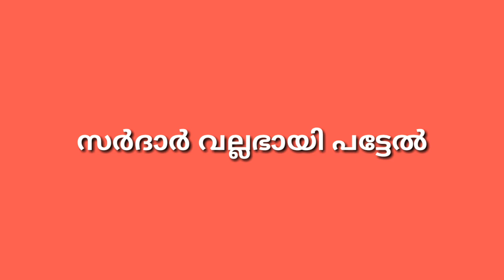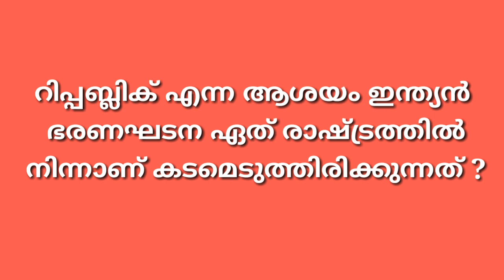Republic day quiz | Republic day quiz in malayalam | റിപ്പബ്ലിക് ദിന ക്വിസ് 2021 | January - 26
republic day quiz in malayalam
republic day quiz questions and answers
republic day quiz in 2020
റിപ്പബ്ലിക് ദിന ക്വിസ്

republic day quiz, republic day quiz malayalam, republic day quiz 2021, republic day quiz 2021 malayalam, republic day quiz lp, republic day quiz up, republic day quiz malayalam 2020